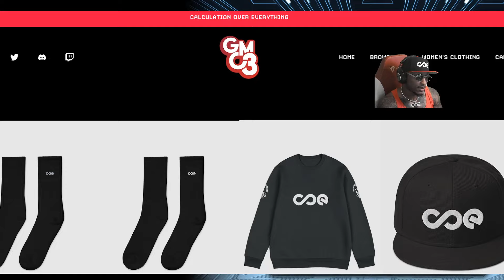ENGINE LIKE - Maia Chess Open Round 1 - Kings Indian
Master the openings that fit YOUR style with The Opening Edge Masterclass

📘  Dvortesky's Endgame Manual Hard Copy:

Back from the Maia Chess Open in Portugal! Was a blast! In this round I played GM Jose Fernando Cuenca in a King's indian.

As a mental athlete, you must keep your mind and body strong, and CONSTANT focus. Partnering with Breinfuel helps my mental focus and cognitive endurance. I use it for my chess study and peak performance everyday, enhancing my focus, alertness, and productivity.